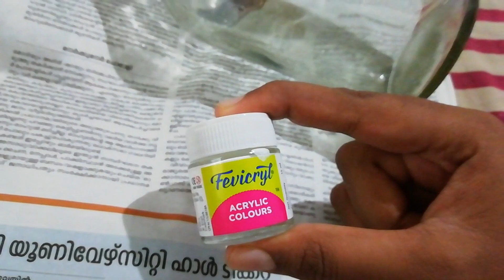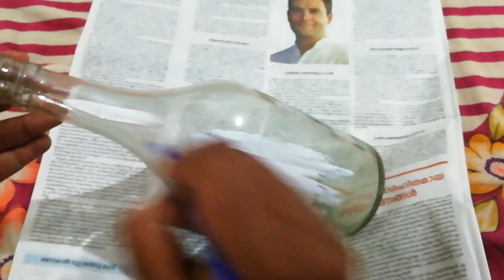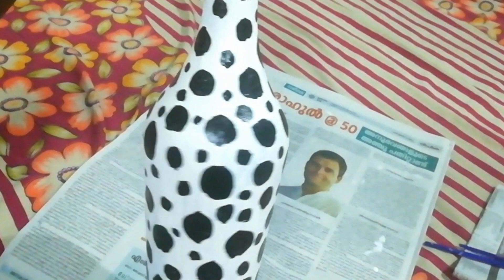Quick and easy Bottle Art | Beginners | Black & White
Hi all,
      This video shows a simple bottle art perfect for beginners.